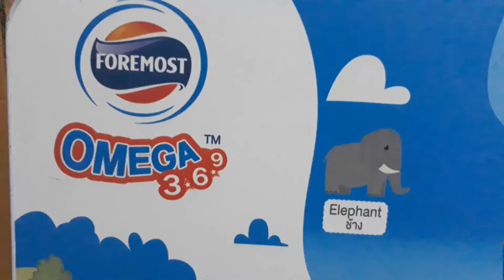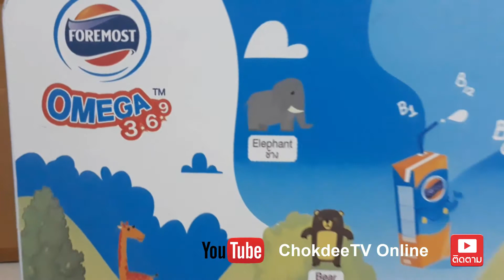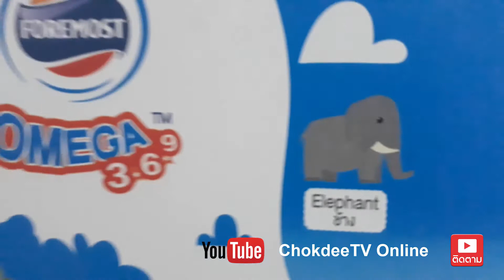ศัพท์ภาษาอังกฤษ เรื่องสัตว์ต่าง ๆ สำหรับเด็ก